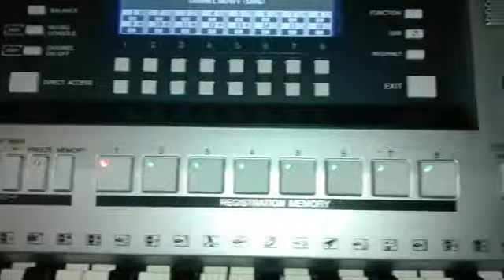12 de junio de 2017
La de 👍